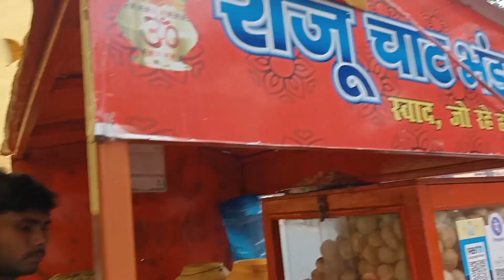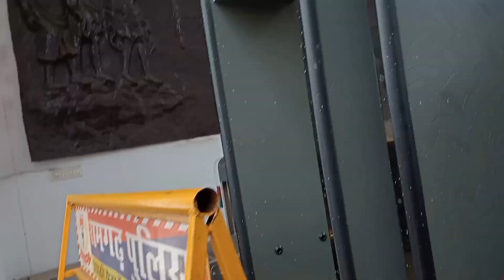Awesome Patratu valley and Dam Tour with family ❤️